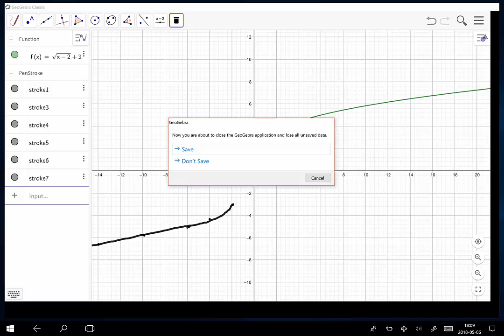Exemple de calcul d'un ensemble de définition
Il faut que les expressions sous les racines carrées soit supérieures ou égales à 0.
Il ne faut pas que les dénominateurs soient égaux à 0.